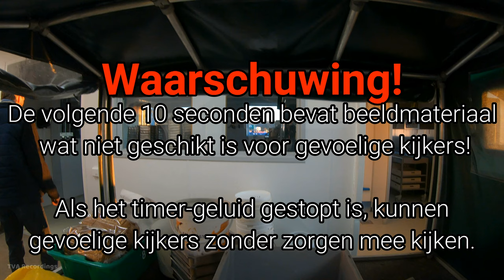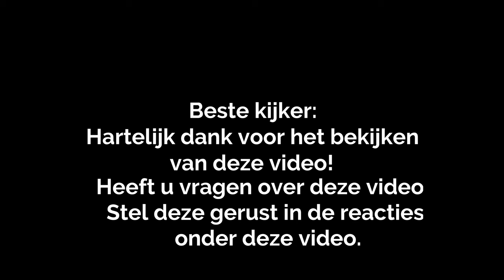WILDLANDS Avondexpeditie 2019 (Kijkje achter de schermen) - Abonnementhouders-Evenement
00:00 Start
01:54 Leeuwenverblijf
09:02 De voedingskeuken
23:51 Buitenverlijf Savanne-dieren
30:30 Het Giraffen-verblijf
38:27 Het Olifantenverblijf